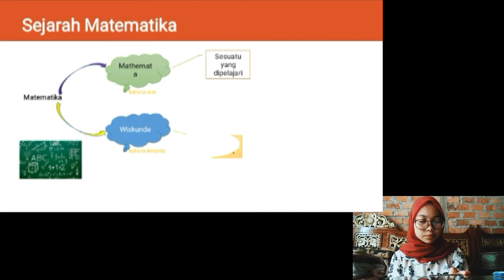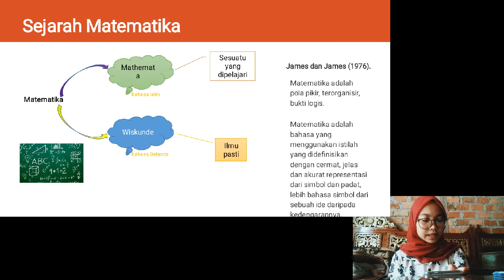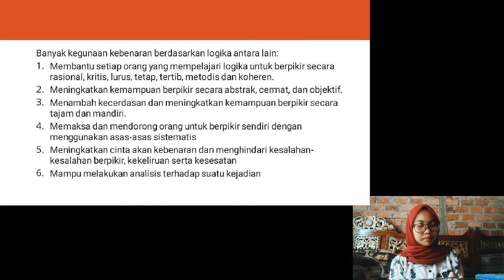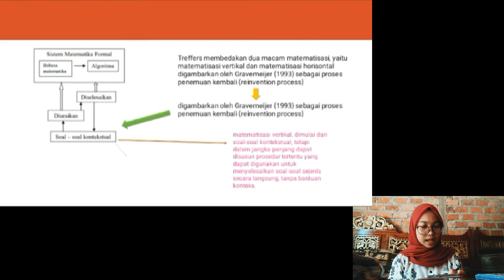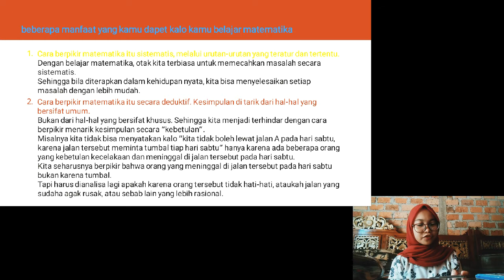"Arti Penting MATEMATIKA"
◾Dosen Pengampu : Annisa Fitri
◾Mata Kuliah : Matematika

📍POLITEKNIK NEGERI LAMPUNG